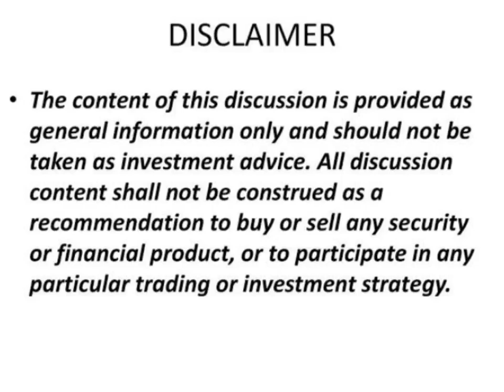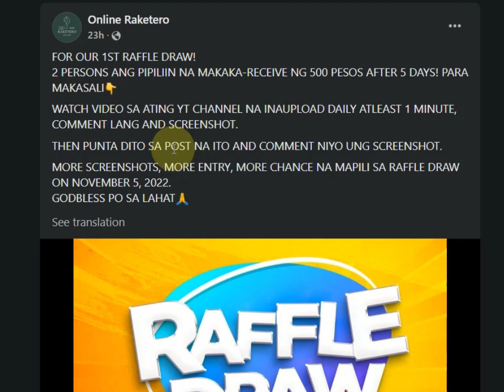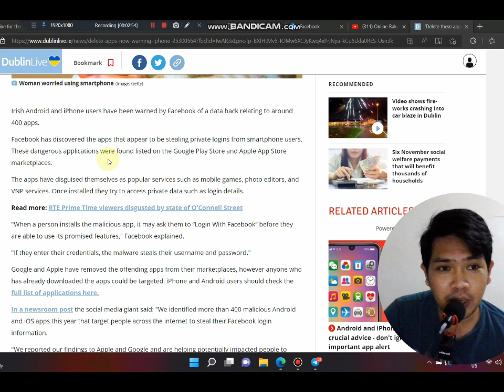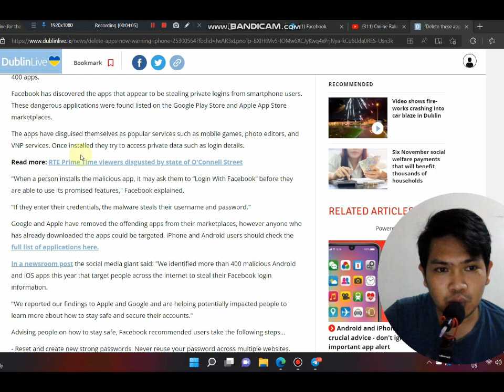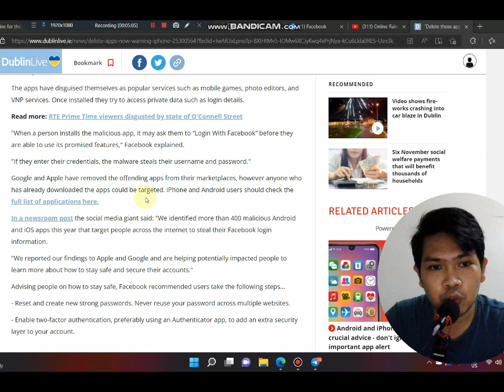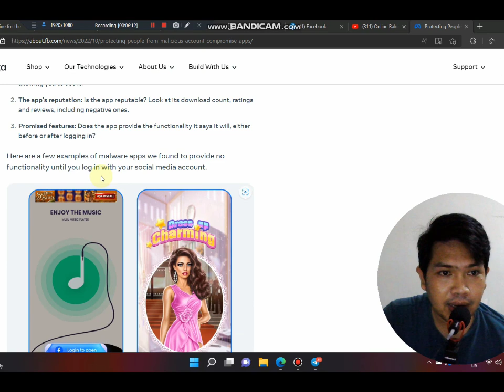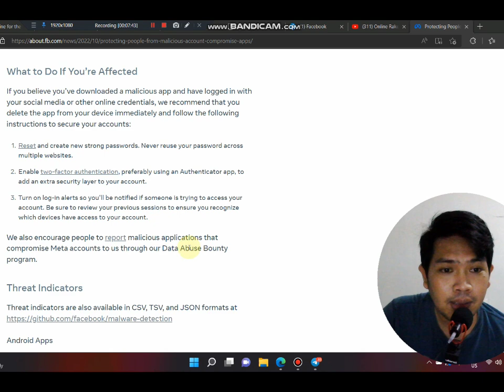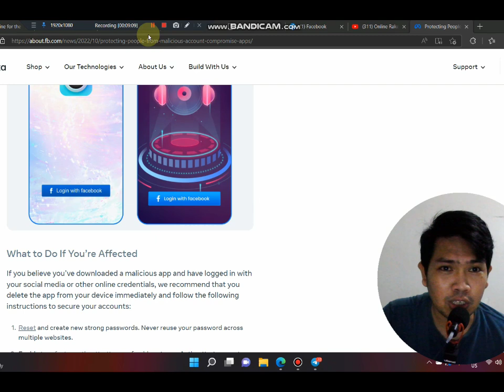NAKAKATAKOT😱 MGA APPS SA PHONE NA PWEDENG MAG STEAL NG PASSWORD AND INFO NIYO | MUST WATCH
legal free tron ??mining farm
free tron ??mines in 2021
tron cloud mine
How to earn free tron ??on telegram
tron mining login 2021
cryptocurrency
hyip list

app
360 Cloud Mining
5 Ways to Make Money Online
passive income
Part-time jobs for Bangladeshi students
part time job bangladesh
Part-time jobs for Bangladeshi students 2022
Part-time jobs for Dhaka students in 2022
2022 part-time job announcement
Working in Dhaka
Part-time jobs for Dhaka students
Shopping mall part time jobs in Dhaka